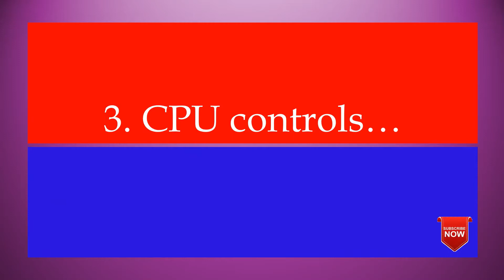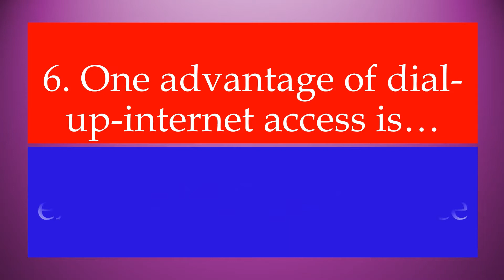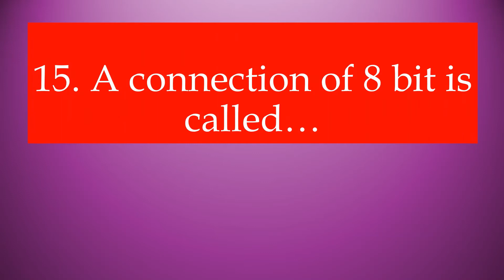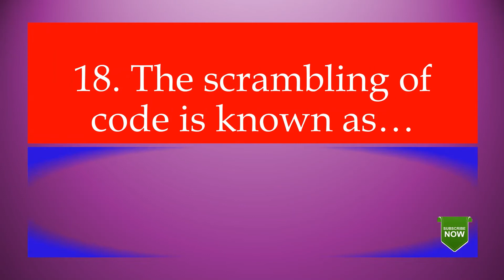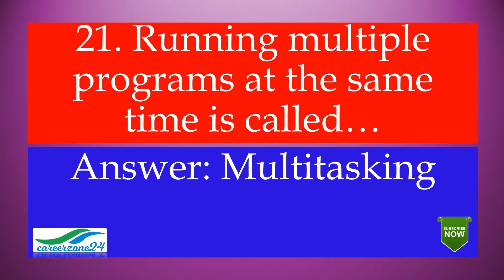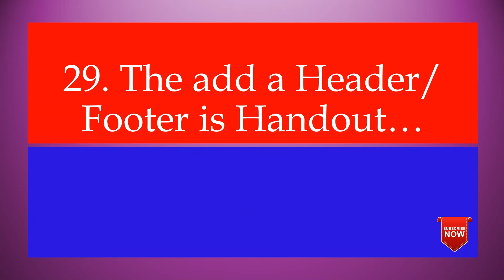Bank Job Preparation Basic Computer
This video is prepare for Bank, Bima Exam preparation. But it will also help all level government exam, BCS, Primary exam preparation. This video topics is basic knowledge or computer. If you see this video hope you will answer computer related question exam. So don't late see this video more and more time.

If you want to read this video topics as an article visit our

আমাদের চ্যানেলের আরও কিছু গুরুর্ত্বপূর্ণ ভিডিও লিংক নিম্নে দেওয়া হলঃ